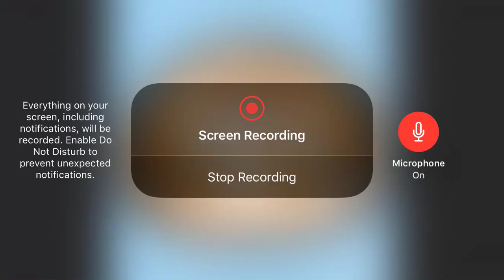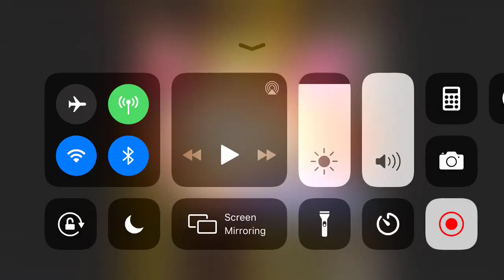This is my New Favorite Girl from Shaman King Anna!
From the Celebration of the Shaman King Event in Yo-kai Watch Puni Puni. You got until October 31st 2021 to finish this event.
Go to LEVEL-5 Twitter account they tweeted about their 23rd Anniversary Celebration

The rules
1. DO NOT watch me on your TV.
2. You can download this video from my channel and reupload it to your channel.
3. DO NOT share my videos or my channel on Twitter or other social media but no screenshotting
4. No trolling
5. Keep the channel clean.
6. Fake fans isn’t allowed
7. DO NOT expose this channel.
8. Be respectful
9. Be nice.
10. No spoilers allowed.
11. Don’t be rude.